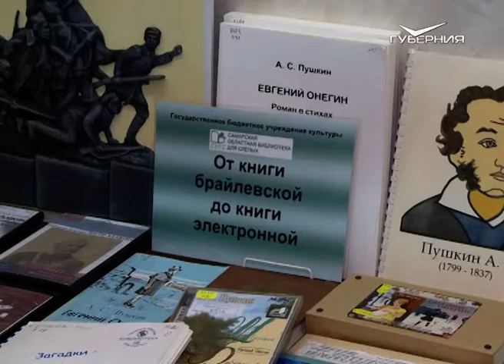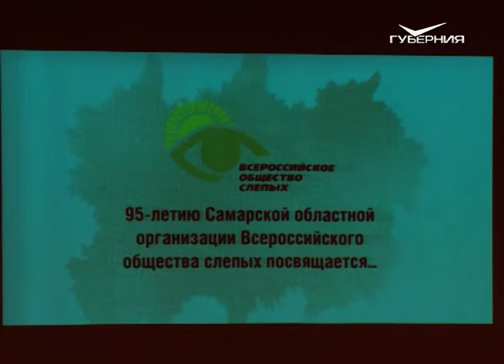Самарское отделение Всероссийского общества слепых отметило юбилей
Ему исполнилось 95 лет.
В организации состоит более трёх тысяч человек, её задача - всесторонняя поддержка инвалидов по зрению. Юбилей отметили в ДК Железнодорожников, участие в нём приняли представители региональных министерств и ведомств, губернской думы, общественных организаций инвалидов. Присоединилась к празднику и наша съёмочная группа.